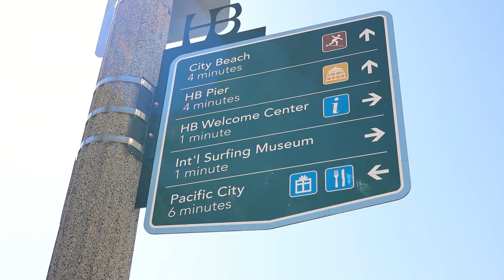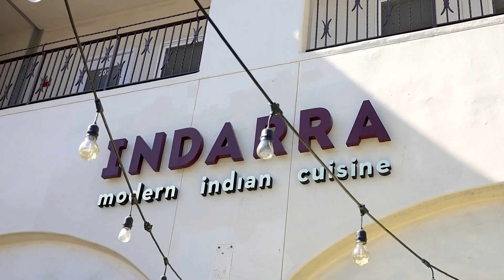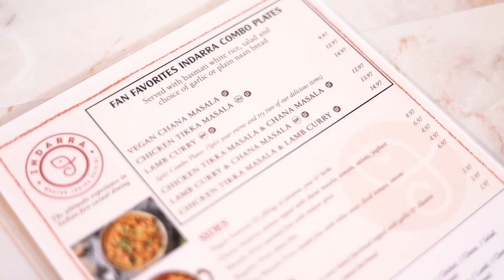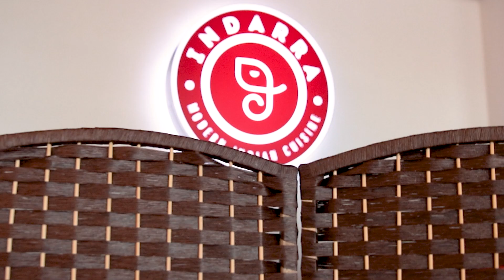Indarra Modern Indian Cuisine Franchise Offering Video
Indarra Modern Indian Cuisine hired the services of Franchise Creator to convert their operation into a franchise system.